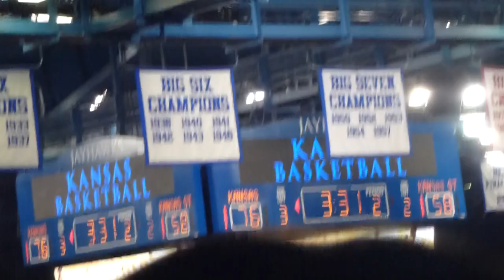Withey Block Party Video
NEW and updated Withey block party video after Jeff breaks the all time KU block record at the KU vs K-State game on 2/11/13.  This one also features Elijah Johnson & Travis Releford along with Jeff and Coach Self in all their Disco glory.